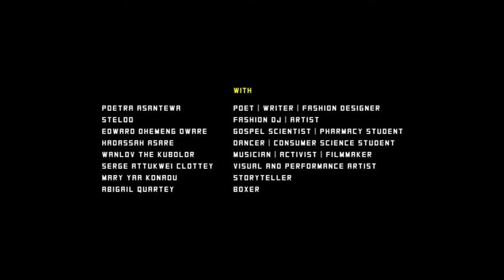ACCRA POWER Trailer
Documentary Film
Austria | Ghana, 2016, 49min

ACCRA POWER provides an eclectic mix of perceptions of power in one of many thriving urban settings Africa’s. It outlines creative and artistic strategies of young Ghanaians situated at the crossroads of tradition and various belief systems, high technological and economic growth, infrastructural deficits, and current energy crisis.

With: Poetra Asantewa, Wanlov The Kubolor, Serge Attukwei Clottey, Steloo, Edward Omeheng Oware, Mary Yaa Konadu, Hadassah Asare, Abigail Quartey.

Team:
Sandra Krampelhuber: director, camera, sound, producer
Andrea Verena Strasser: director
Dieter Strauch: editor